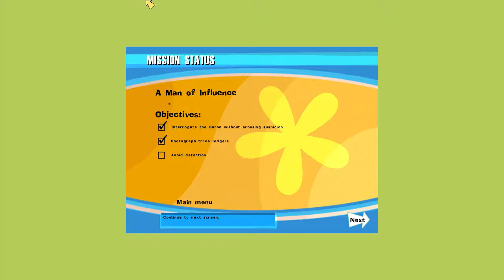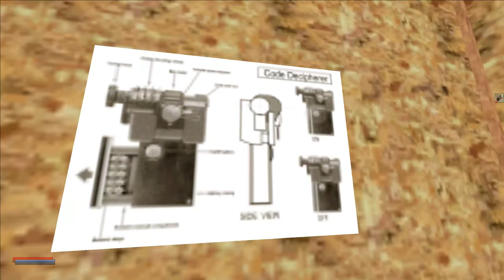No One Lives Forever Walkthrough Part 14 "Further Investigation Required"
No One Lives Forever Gameplay Walkthrough Part 14 includes the mission “Further Investigation Required”. This walkthrough for No One Lives Forever available on the PC will include the Full Game, Main Campaign, Story Missions, Collectibles, Cutscenes, Gameplay, Exploration and Ending.